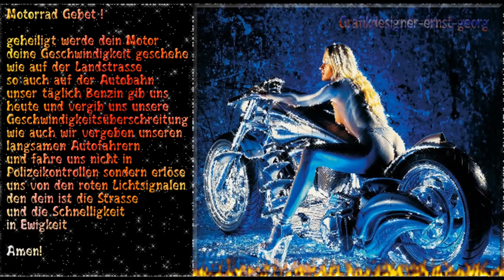DIE WILDEN ENGEL - Peter Orloff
Liebeslied aus 1981